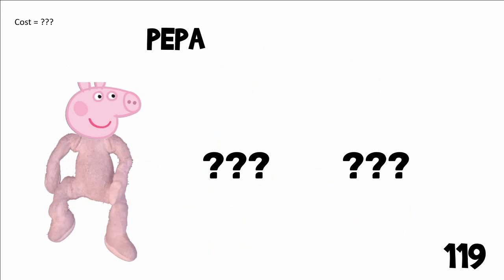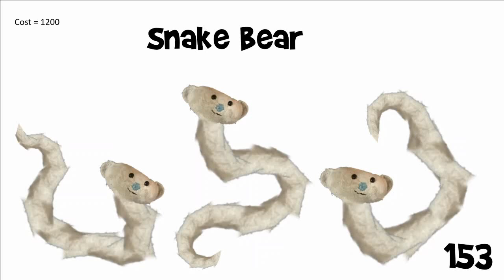All Bears In Submissions (101-200) | In Order | Roblox Bear (alpha)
All Bears In Submissions (101-200) | Roblox Bear (alpha)

I found all these Bears from the Bear (alpha) discord server in submissions. This is part 2.